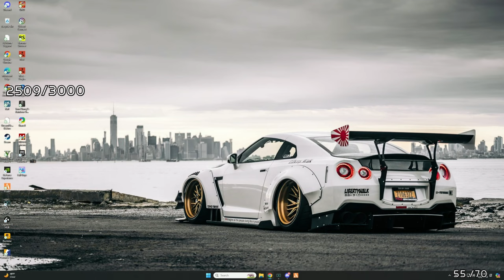Slim Goes After Multiple Gangs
if you enjoyed todays video, be sure to sub and check my other social media out! Live everyday on twitch :)